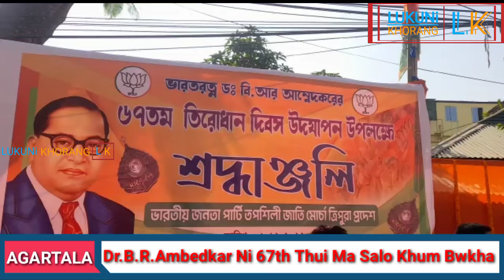Kraksalo BJP Tang Nogo Bwskango Dr.B.R.Ambedkar Ni 67th Thuima Salo Khum Bwkha CM Dr.Manik Saha